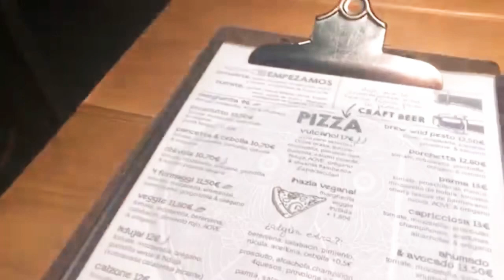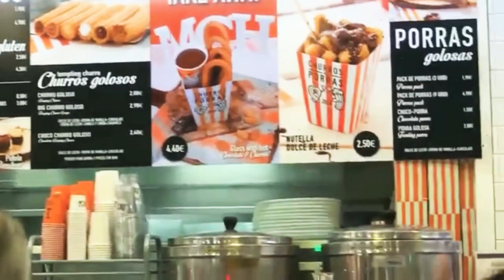🇪🇸🌋🍕 You've Never Seen A Pizza Like This! / ¡Nunca has Visto una Pizza Como Esta!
This is one of the premier pizza places in Madrid it's called Brew Wild Pizza. If you go get the Volcano Pizza and tell them I sent you!